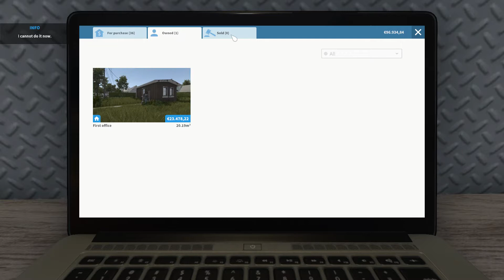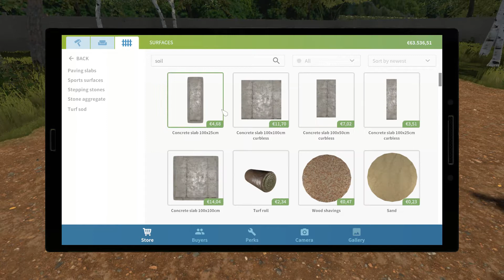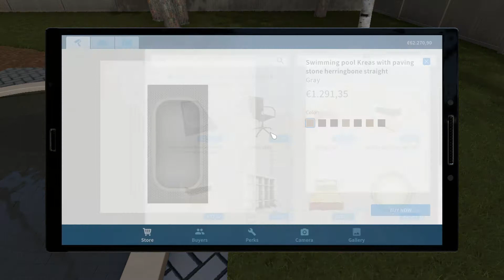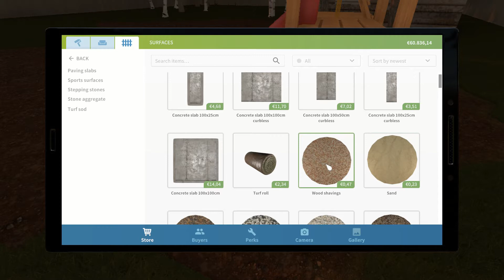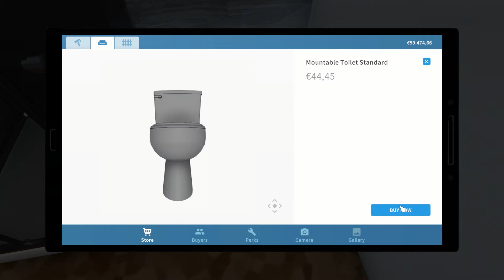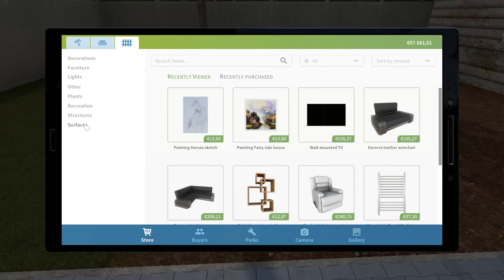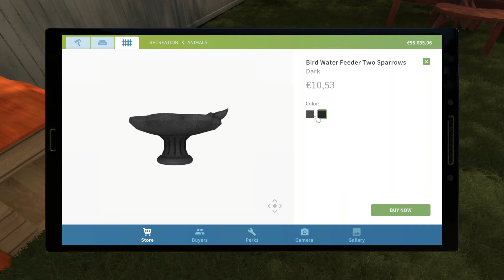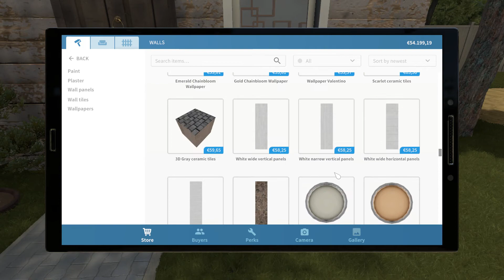House Flipper - Part 21 - Bought & flipt my first Garden house (no commentary)